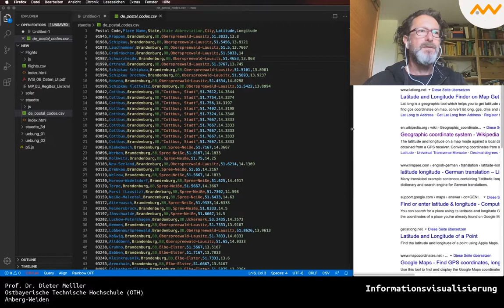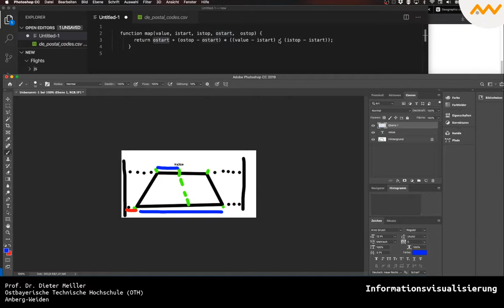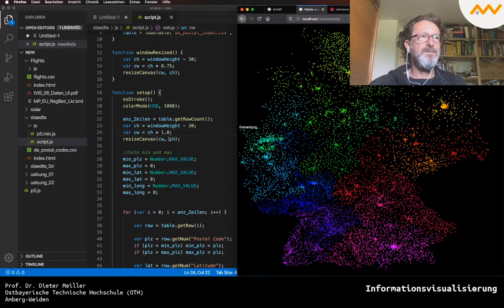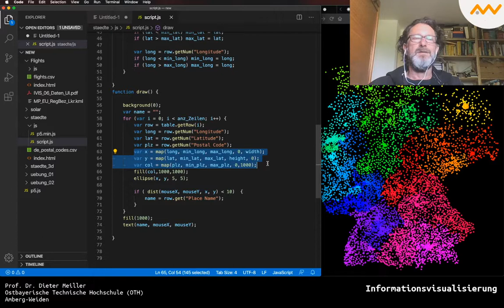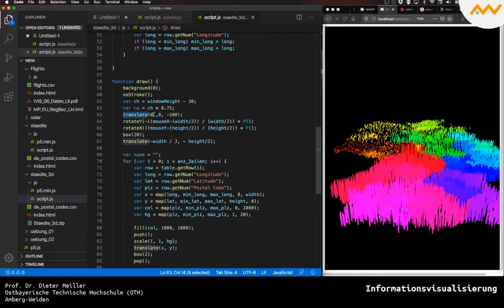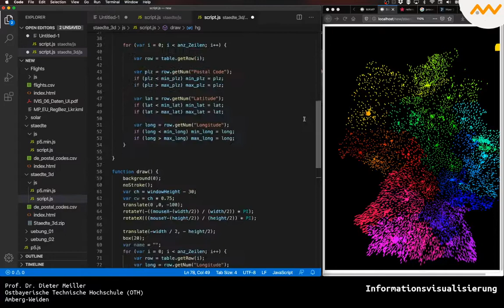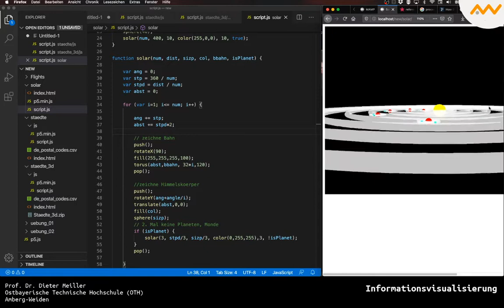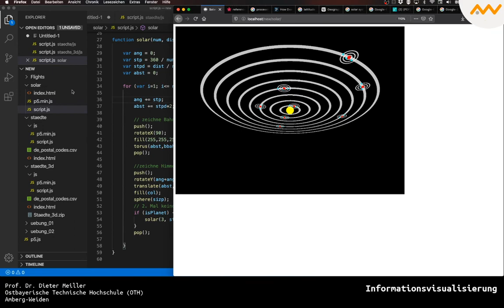17 p5js Mapping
Hier geht esMapping von Daten in visuelle Variablen, speziell von Geokoordinaten auf den Screen. Zudem wird eine 3D-Visualisierung besprochen.